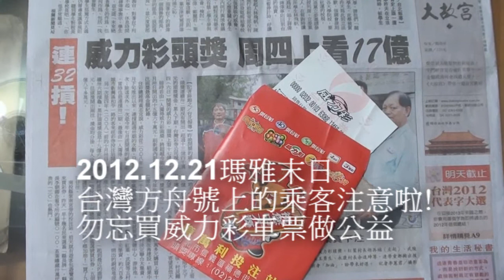2012 12 21淡水漁人碼頭暮色末日遊THE MAYA NEWBORN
瑪雅末日最好的選擇,吃仙丹冬至湯圓昏睡後,經過蟲洞到台灣或福爾摩沙重生.